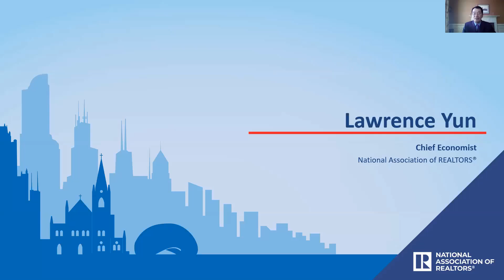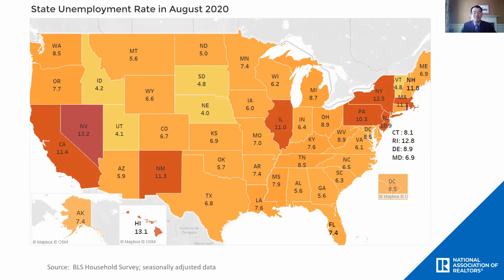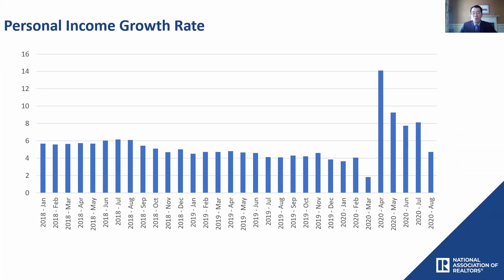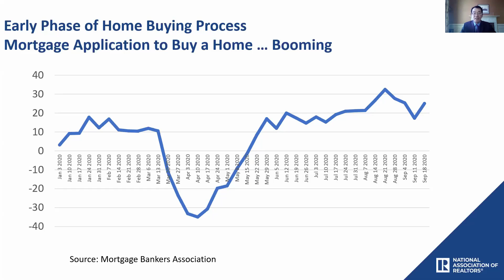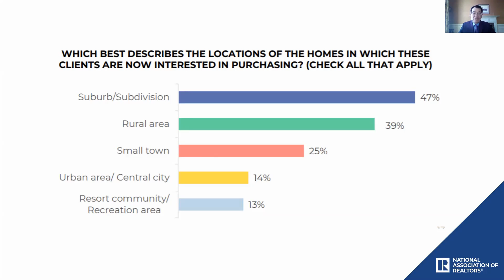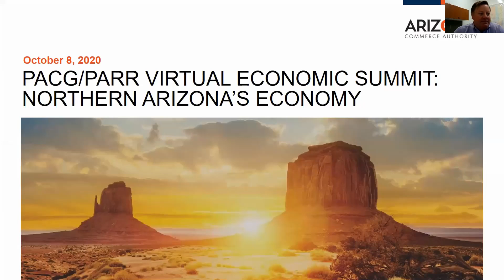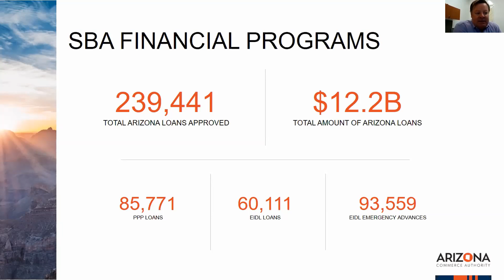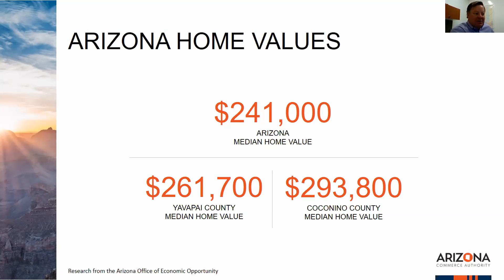PACG/PAAR Economic Summit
In case you were not able to make it to this event live, or want to review some of the information said, here is the PACG/PAAR Economic Summit from Thursday, October 8, with special guests Dr. Lawrence Yun (NAR Chief Economist) and Keith Watkins (ACA Senior VP)! Special thanks to Matthew Fish and the Prescott Area Commercial Group for partnering up with us for this special event!